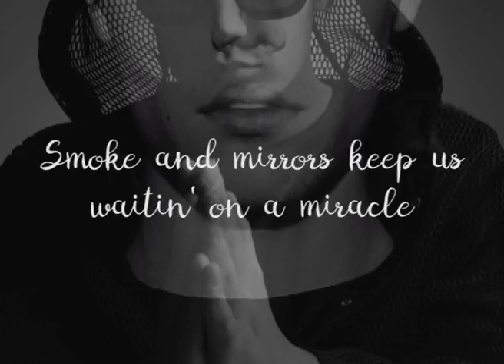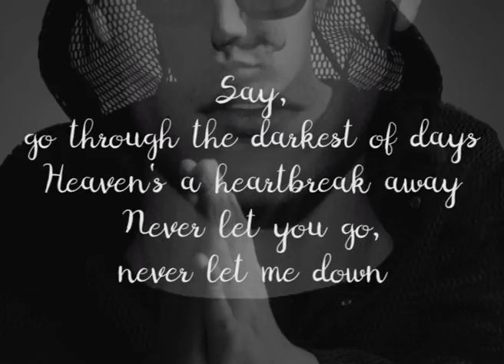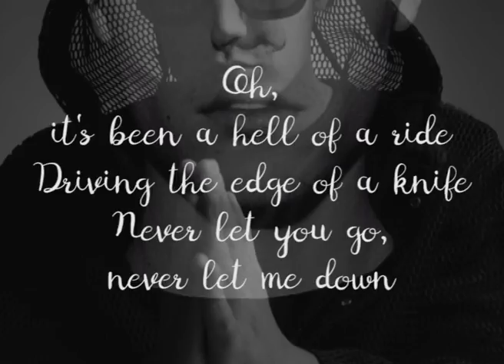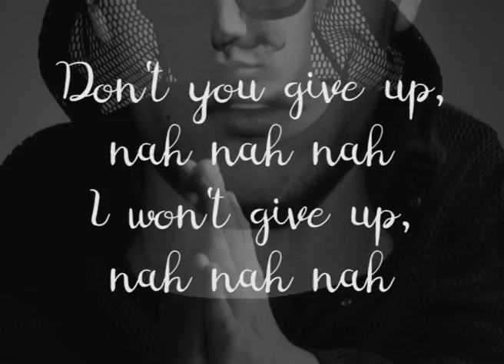Let Me Love You - Dj Snake Ft Justin Bieber Lyric (Tiffany_FN)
Hi!
I’m Tiffany. I’m sorry if I did some mistakes on this video.
I’ll be so excited if you guys asking me for a lyric of song. Ok just let me know!
Cheers, FN